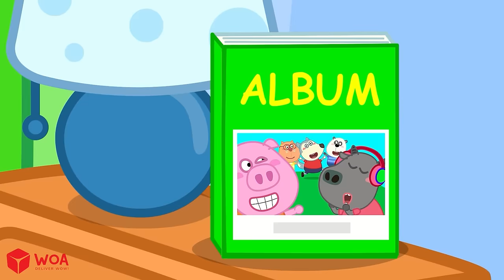Wolfoo, Don't Be Scared! - First Time at the Hospital! | Cartoons for Kids | Wolfoo Family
CREDIT
Admin: TrangDT